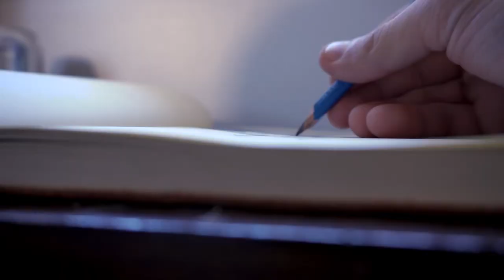Sketching: The other half of Studio Ghibli (ASMR)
For best viewing headphone use is recommended. I figured since I had drawn Hayao Miyazaki in a previous video it would only make sense if I drew the other half to the Ghibli empire: Isao Takahata. Known for his great work on Grave of the Fireflies and the Princess Kaguya, amongst a plethora of other masterworks. Isao's work almost always focused more on the realism of life. I've been a huge admirer of the late Takahata. Anyways I hope you all enjoy!

-Where to find my Art outside on Instagram:
-My animation Channel on Youtube:
This is just the part of the description where I put down words and key phrases to hopefully help the algorithm direct my stuff where it needs to go. Western and wildlife paintings inspired this video. You know cowboys, native Americans, and the American west. This video is obviously inspired by the likes of studio Ghibli films with the soft background music. It is also inspired by asmr channel such as Moonlight Cottage ASMR , Gibi ASMR , and Unintentional ASMR. Of course I look up to such creators as David Bull and Doug Linker as well as Simon Baxter and Thomas Heaton. My videos have also been influenced by anime, TikTok, and Instagram. My art style can vary between realistic and Painterly. Often times experimenting with watercolors and oil paints, and from time to time you may even see me carve. Alvin Zhou and Peacful Cuisine are also big inspirations as well as Joe Hickson.  Occasional art tutorials and education videos. Anyways hope you all enjoy!
Ghibli
Anime
Printmaking
Japanese
Japan
Woodblock
Wood Carving
Woodblock Prints
Ukiyo e
Drawing
ASMR
asmr
amouranth
gibi
frivvi
glow
asmrglow
sounds
unintentional arms